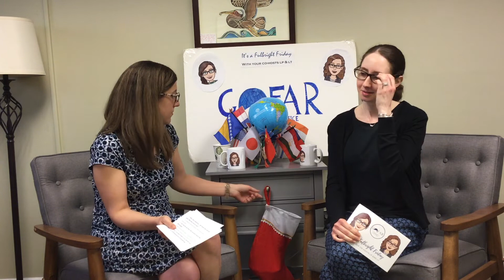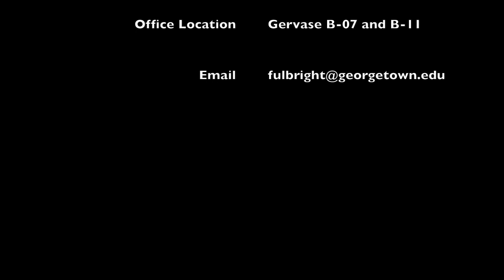Fulbright Friday: Season 2, Episode 1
In this week's episode:
-D-list campus celebrities
-How to get started on the Fulbright journey
-Thoughts on finals